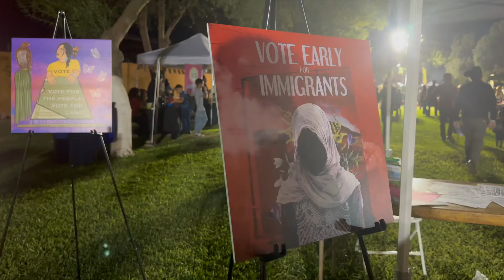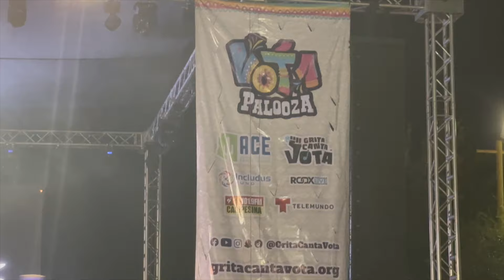Grita, Canta, Vota! ( Vota Palooza ) Phoenix, Az. HD 1080p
Festival para salir a Votar, Corona Ranch, Phoenix, Az.